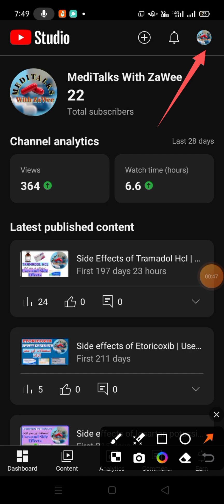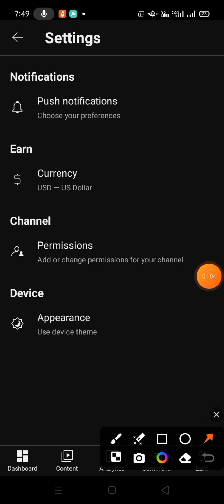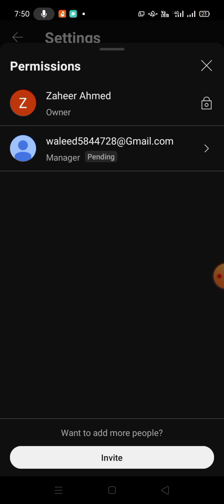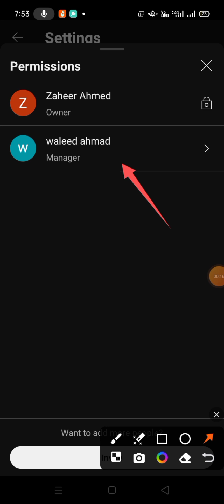How to Add Manager or Editor in YouTube channel on Android phone | Make Partner in YouTube channel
How to Add Manager or Editor in YouTube channel on Android phone | Make Partner in YouTube channel . In this video tutorial you are going to learn how to add editor or manager in YouTube channel on Android phone. This is very effective video for those who don't know how to add manager or Editor in YouTube channel on Android phone . This video describe that how you can add manager or Editor in YouTube channel on Android phone.This video tutorial is in urdu and hindi languages for your easy access.
channel editor